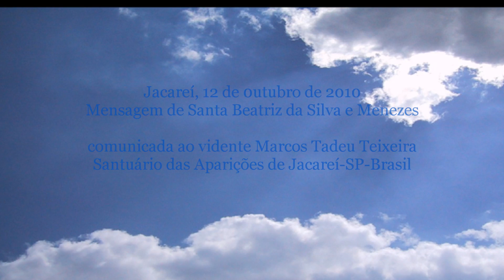10.10.2010🔥🙏Mensagem de Santa Beatriz da Silva a Marcos Tadeu Teixeira nas Aparições de Jacareí